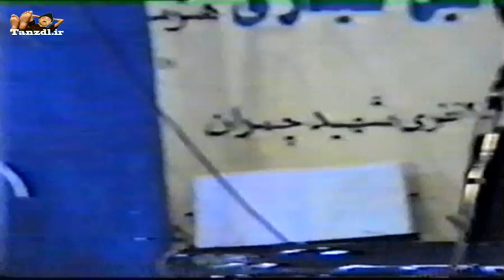Ismael Heydari havapeyma - استندآپ کمدی ترکی اسماعیل حیدری - هواپیما - قسمت 4